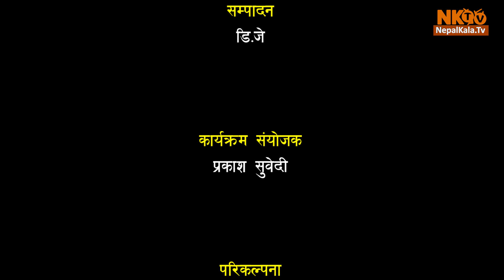Manu Manjil मनु मञ्जिल - Shunya `शून्य´ | Episode 32 || NK TV || 2018/2075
Guest- Manu Manjil